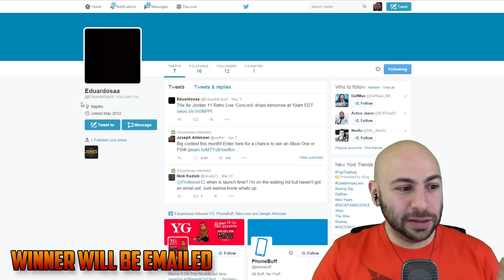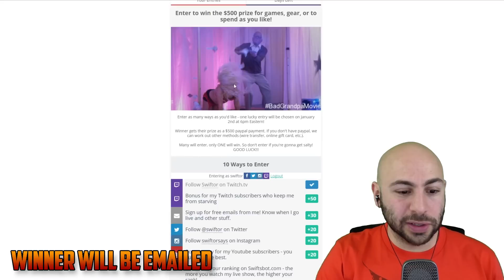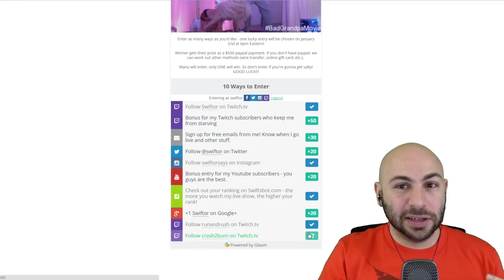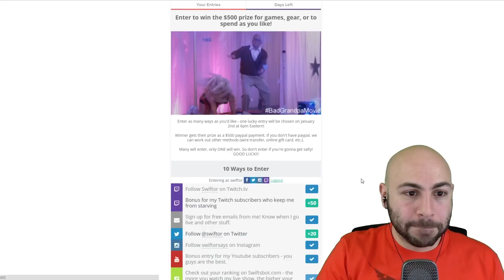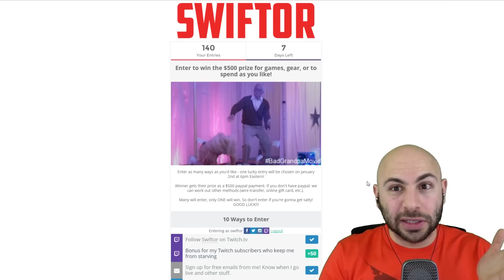Enter to win $500 - winner picked on January 2nd, good luck! | Swiftor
Enter to win the $500 prize right from Swiftor

MANY WILL ENTER, ONE WILL WIN.

Winner is picked on January 2nd at 6pm Eastern. You don't have to be at the live show to win. Winner will be picked live and then emailed! GOOD LUCK!

Prize is $500 - I'd like to send it via Paypal, but I can wire it, send it as a gift card, or whatever, as long as taxes are considered.

Prize will not be anything physical - I'm not shipping anything, sorry. If you win and you live in NYC, I'll hit the strip club with you though. Aww yeah.